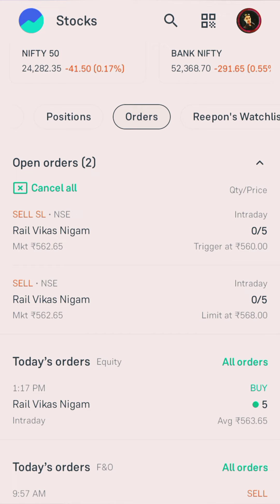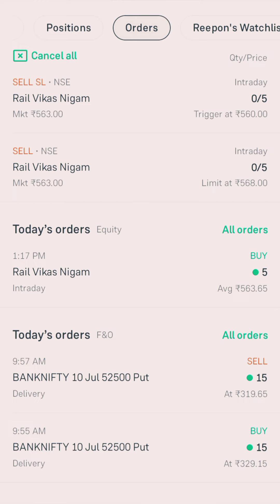Option Trading Using 10k Capital ll Day 9 ll Challenge 60 Days ll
Hambai 🙏🙏🙏🙏🙏🙏